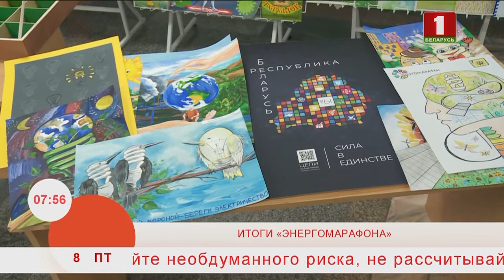В Бресте подвели итоги XV Республиканского конкурса «Энергомарафон».